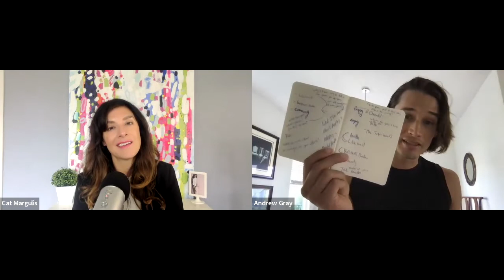The Power of Story with Andrew Gray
Had the privilege to share my story, connect with @thepassionprojectpodcast496 @catmargulis ,and give information on The Super Hero U! Thank you, Cat!

"It’s a topsy turvy world that…

Lands a 40-something mom of 4 in a Zoom room with a 30-something movie star.

As it turns out, though, @andrewgray and I have a ridiculous amount of things in common, and I’m not just talking about our Latin/Native American roots and the fact that we both come from broken homes.

But rather, the joie de vivre, the insatiable appetite for learning and the search for meaning, purpose and adventure.

And hell, I’ll just say it: We’re just plain fun.

Andrew is my kind of people—basically, he’s all the things: actor, humanitarian, producer, writer, model, public speaker, creative director, and athlete.

But underneath his lust for life is a deep care for others, evidenced by his work with mental health foundations and youth organizations, to the extent that he has also launched several of his own initiatives to help kids—and adults—gain the tools and support they need to life a life full of confidence, creativity and joy."